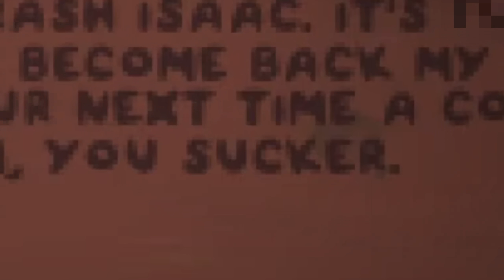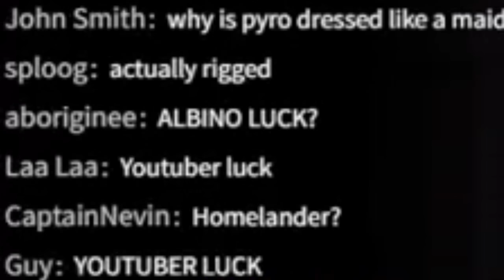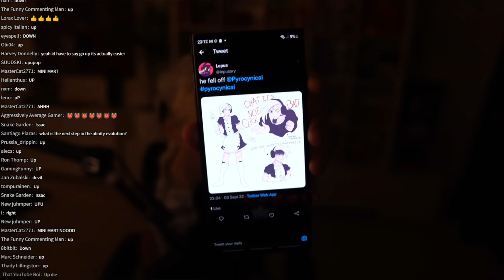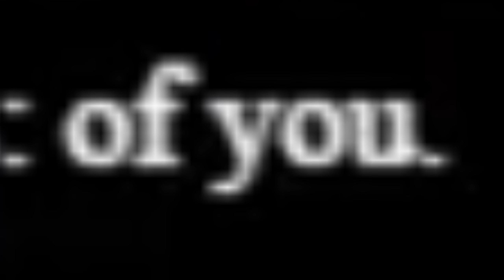This Is What 5000+ Hours Of Isaac Looks Like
what if the binding we made along the way were our isaacs